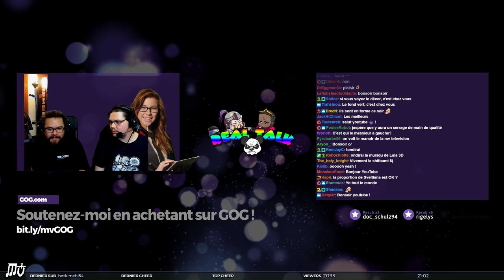COLLABO-RATION feat. 123LUNATIC (The Binding of Isaac : Afterbirth+)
Runs à 2 utilisant le mod "True Co-op" avec 123Lunatic - Je reprends The Binding of Isaac Afterbirth+, quel manque de lucidité ! On avait plus ou moins lâché le jeu à l'arrivée de ce dernier DLC, il est temps de tout recommencer, encore !